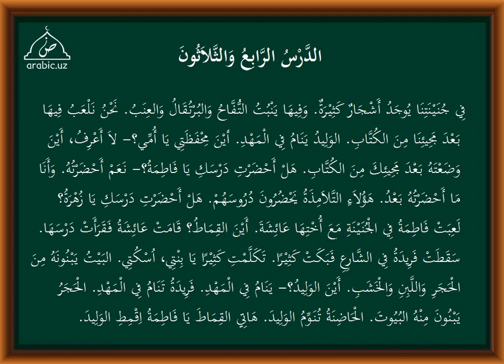34 dars tarkib